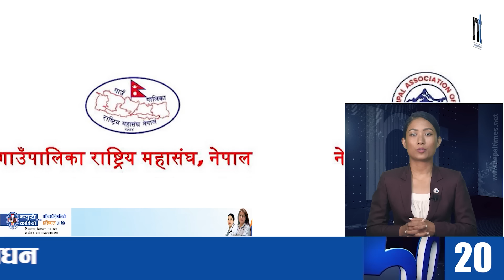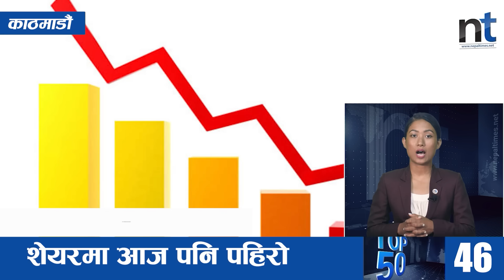Watch Top50 News Of The Day || October-03-2023 || Nepal Times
Produced By: Nepal Times Media Private Limited
News Edited By: Harihar Nepal
Presented By: Rashmita Udash
Video Edited By : Nepal Times